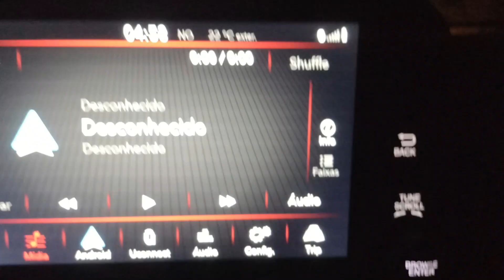PESCARIA COM INSCRITOS DO CANAL / RIO XINGU -PA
fizemos uma pescaria bem rápida, mais muito divertida, o que importa e a amizade e as novas experiências, só tenho a agradecer mês amigos, curta comente e compartilhe.